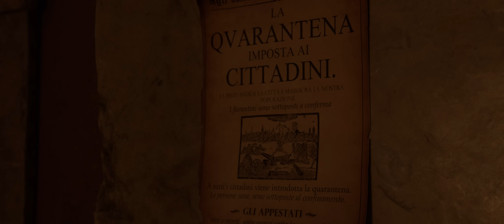CGI Animated Short Film: "Black Death" Morte Nera by Morte Nera Team | CGMeetup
CGI 3D Animated Short Film: Black Death / Morte Nera Animated Short Film by Catarina De Morais, Tom Dufour, Etienne Dutrieux, Axel Laroche, Laurent Pozzuoli. Featured on CGMeetup Gallery

A cure for evil, no matter what.
Florence, 1631. The Black Death has invaded the Tuscan city. The streets are deserted, healthy citizens confined, while the Florentine guard strives to maintain order in this climate of terror.
Alvise, a plague doctor, roams the narrow streets and dark buildings of the city out of sight, looking for plague-stricken bodies on which to perform his experiments, in the hope of finding a cure. Until the day when, during yet another autopsy, a strange and monstrous creature springs from one of these corpses...

This film is the result of a graduation project by five students from the 3D Animation section at MJM Graphic Design Paris.

Directed by : Catarina De Morais, Tom Dufour, Etienne Dutrieux, Axel Laroche, Laurent Pozzuoli
Voice actors : Emmanuel Karsen, Philippe Nicaud
Mystical Castle - Olivier Derivière
Duality - Kyle Preston
An Orchestrated Murder - Bobby Cole
Darkness of Light - Gregory Dombrowski
One Hundred Strings - Gregory Dombrowski
Cinematic Ambient Cello - Rafael Krux

opportunities.